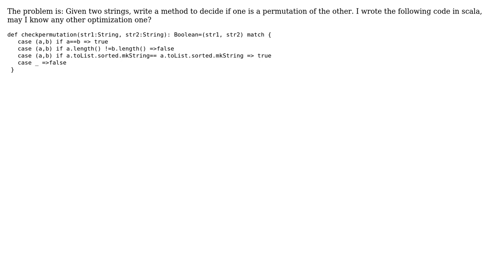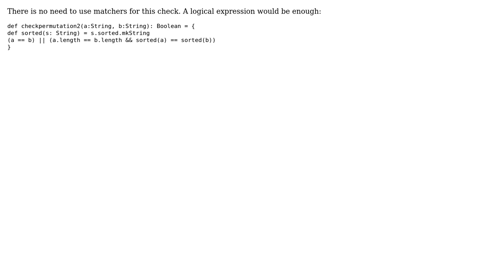Check Permutation in Scala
With thanks & praise to God, and with thanks to the many people who have made this project possible! You are responsible for your own actions.